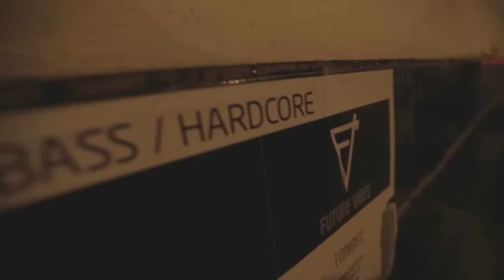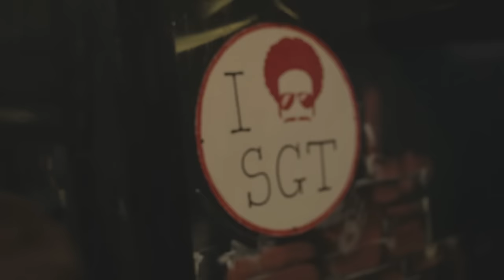FUTURE VIBES - DRUM & BASS/HARDCORE 16/10/15